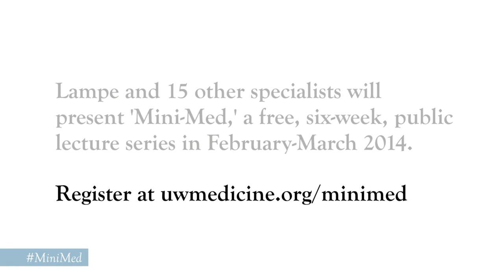Mini-Med 2014: What's Your Gut Feeling?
Johanna Lampe, a UW nutritional scientist, will be joined by Teri Brentnall, a gastroenterologist and cancer specialist, and Christopher Damman, a gastroenterologist and researcher of gut bacteria's influence on disease.

Mini-Medical School is an annual series of presentations designed to teach the general public about medical science and patient care.